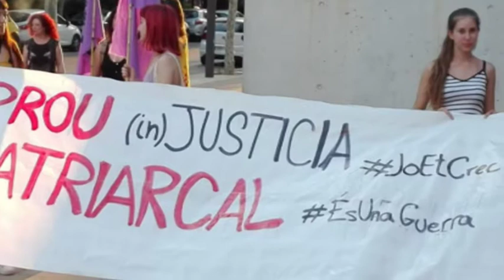L’Anoia es manifesta contra la llibertat provisional dels cinc violadors de la Manada